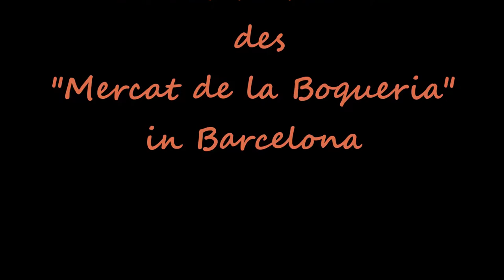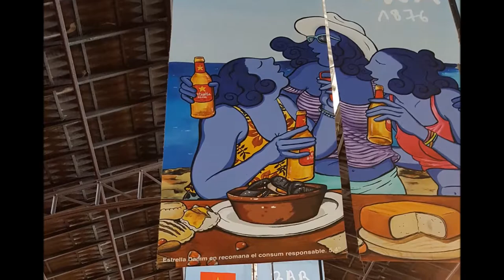La Boqueria - Die beliebtesten Markthallen von Barcelona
Der bekannteste, schönste und größte Markt in Barcelona. An keinem anderen Ort in Barcelona ist eine touristische Sehenswürdigkeit so eng mit dem alltäglichen Leben der Einheimischen verbunden wie beim Mercat de la Boqueria, direkt an der Rambla.